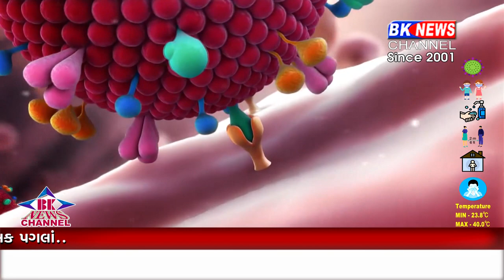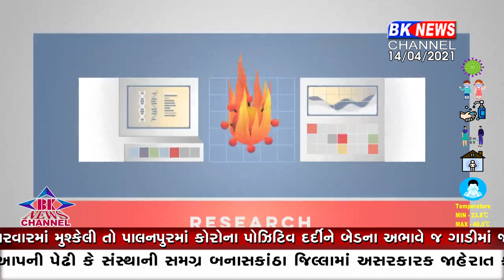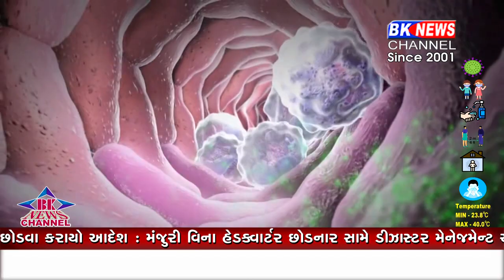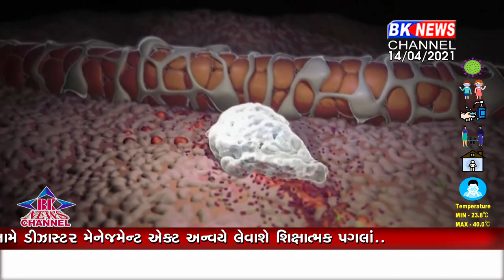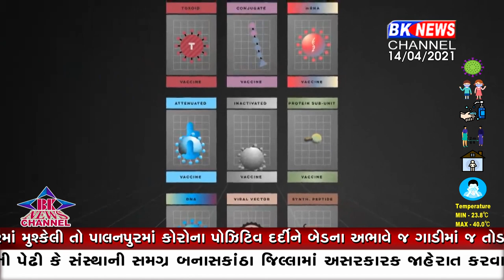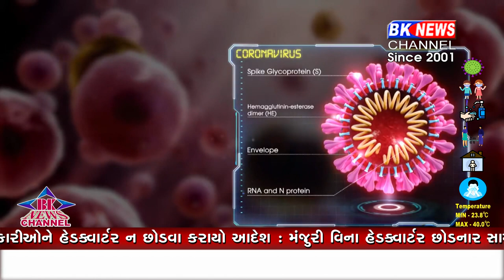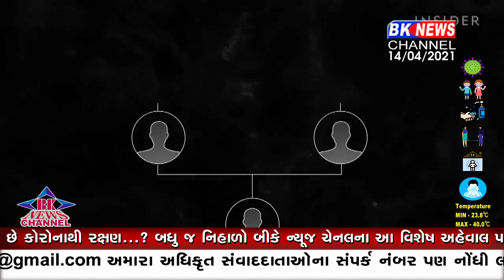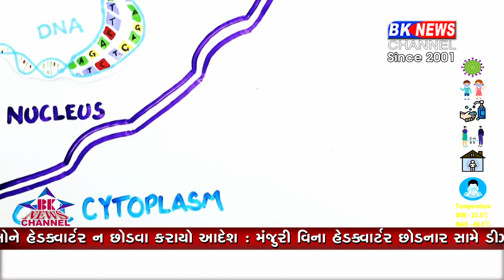વેક્સિન પર ઉઠી રહેલા સવાલ પર બીકે ન્યુઝ ચેનલનો વિશેષ અહેવાલ...